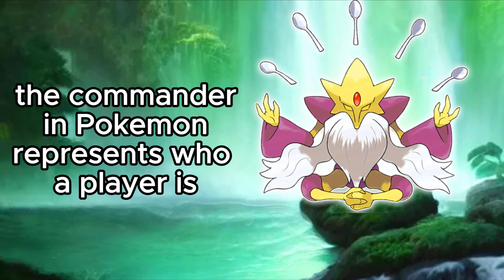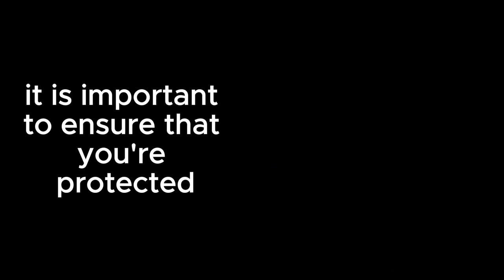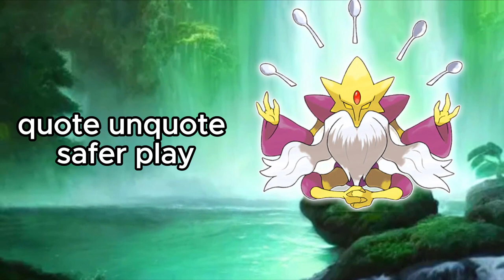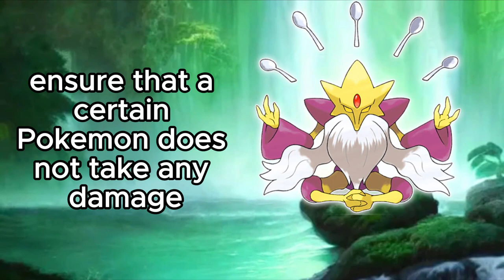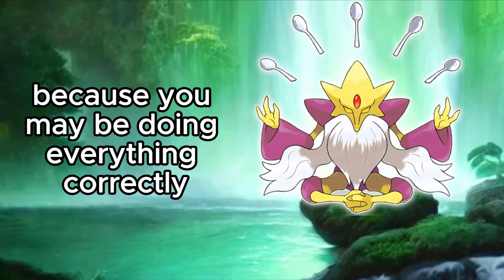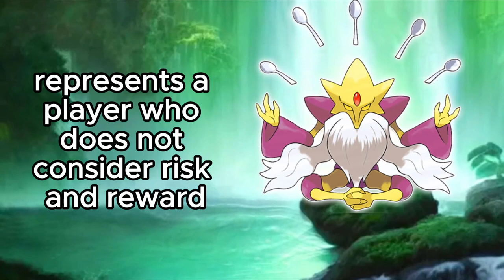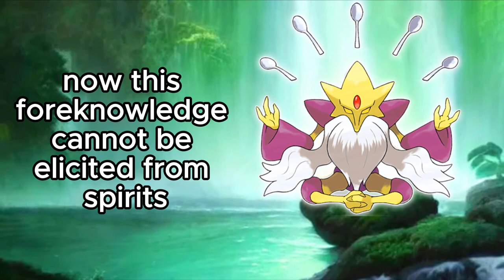The Art of War for Pokémon Players (Audiobook)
Unlock the secrets of strategic mastery with "The Art of War Translated for Pokémon Players" audiobook!

Delve into the fascinating world of Pokémon battles and gain valuable insights from Sun Tzu's timeless wisdom. This unique translation bridges the gap between ancient warfare and the captivating universe of Pokémon, providing a fresh perspective on tactics, preparation, and overcoming challenges.

Chapters:
Chapter 1 Laying Plans 00:00:00
Chapter 2 Waging War 00:14:20
Chapter 3 Attack by Stratagem 00:16:13
Chapter 4 Tactical Dispositions 00:23:50
Chapter 5 Energy 00:30:11
Chapter 6 Weak Points and Strong 00:38:01
Chapter 7 Manoeuvring 00:46:28
Chapter 8 Variation In Tactics 00:53:54
Chapter 9 The Army on The March 00:59:52
Chapter 10 Terrain 01:01:22
Chapter 11 The Nine Situations 01:04:28
Chapter 12 The Attack by Fire 01:09:02
Chapter 13 The Use of Spies 01:10:38

Translated from the Chinese
By LIONEL GILES, M.A. (1910)

This work is in the public domain because it was published before January 1, 1926.